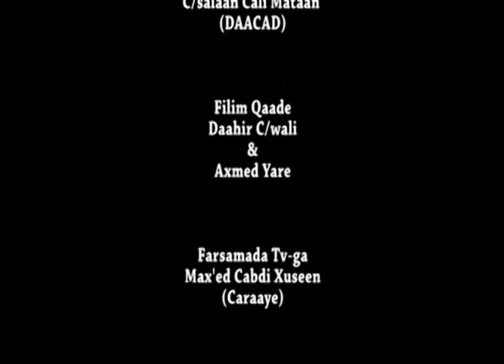BARNAAMIJKA HIDAHA IYO DHAQANKA SNTV 28-10-2012